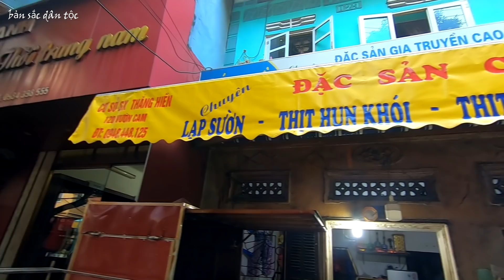Ngày Kiếm 10 Triệu Nhờ Món Đặc Sản Lạp Xưởng, Thịt Lợn Hun Khói Cao Bằng